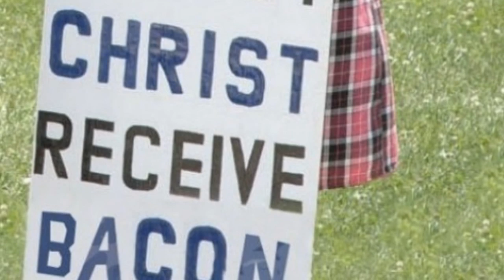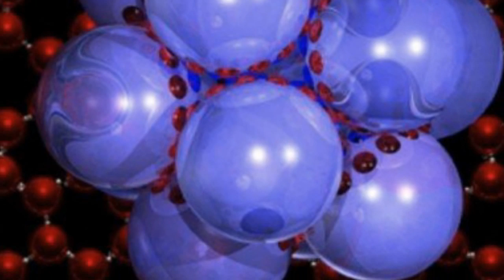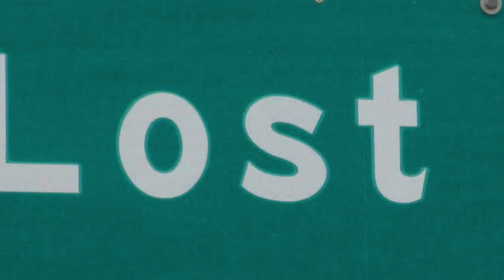Crisis Of Existence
Now that I have deconverted, I'm realizing that while it was AN answer, it wasn't THE answer to existence.  There is now life that must be dealt with. Life with an end, life with opportunity.

Which way to go? No clue, hence my crisis.

Comments encouraged, help in what to do next are encouraged, etc.